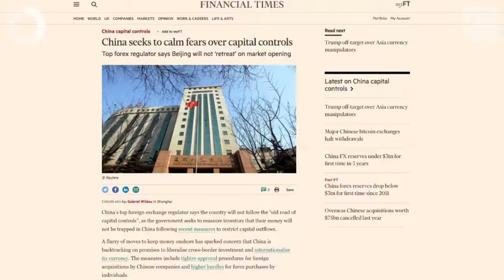Peak Oil: Oil and gas discoveries, China capital controls | FirstFT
Originally published by FinancialTimes on Feb 13, 2017
Seb Morton-Clark has Monday’s top stories from around the world, including oil and gas discoveries at a 60-year low, China reassuring on capital controls and Canadian PM Justin Trudeau meeting US president Donald Trump.